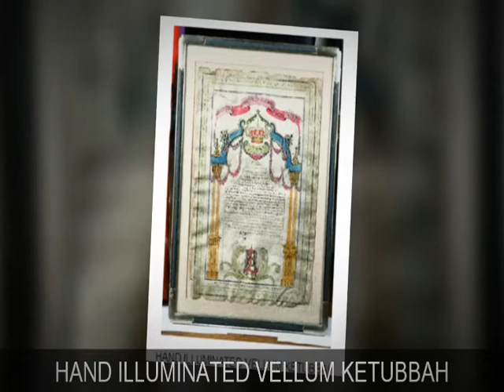Antique Judaica Arts | Antique Judaica Paintings | Judaica lithographs | Antique Jewelry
Joy Schonberg is pleased to announce the release of our new Gallery Website, Conducive for browsing and searching. We hope you enjoy navigating through the expanse of our fabulous offerings; from rare, historically relevant archaeological pieces to new, exciting, highly collectible fine art works by talented international artists.